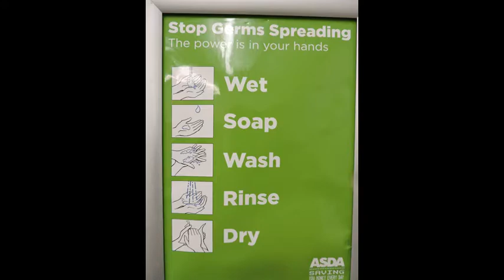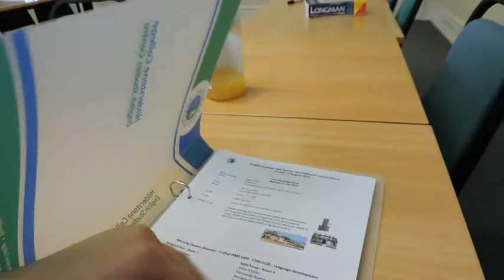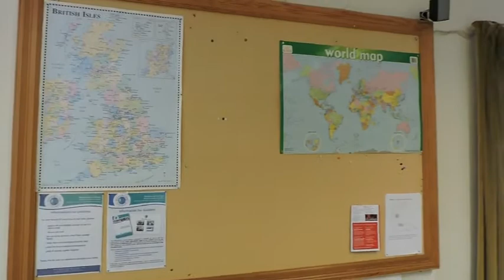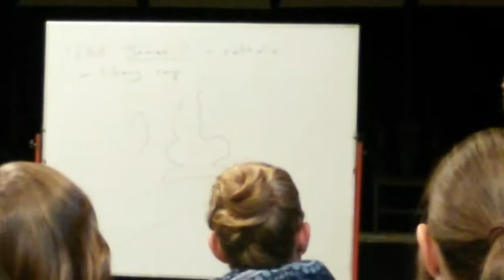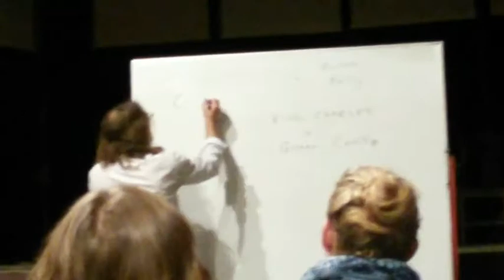Dojmy z prvního týdne (video č. 04)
Máme za sebou celý první týden studia na Hilderstone College... Jak se nám daří? Jaké máme zážitky? :)